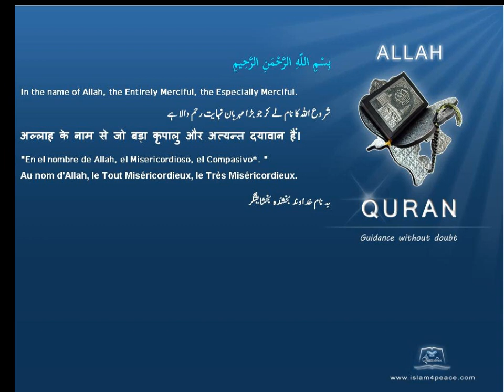Quran by Theme Turkish Iram Islam4Peace com